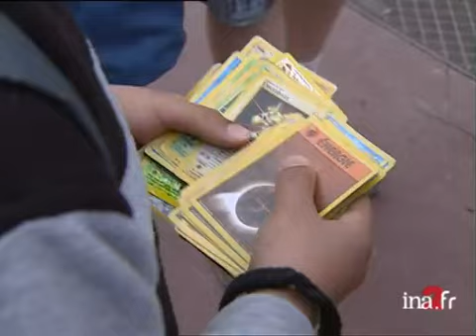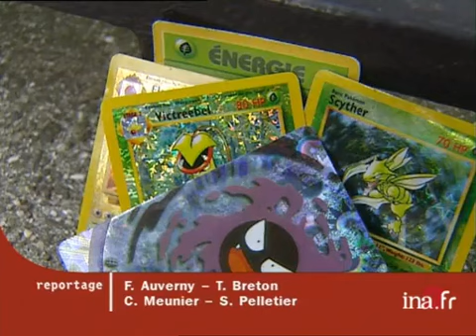Pokémons renvoyés de l'école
13 mai 2000
Les Pokémons envahissent les cours d'école. Ces petits personnages se collectionnent et s'échangent au point que certains proviseurs en ont interdit l'entrée dans les établissements scolaires. Images d'archive INA